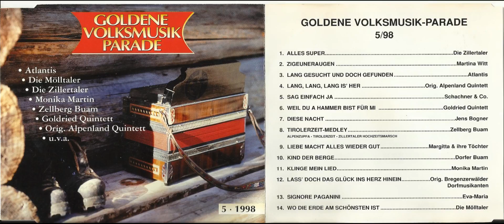12 LASS' DOCH DAS GLÜCK INS HERZ HINEIN